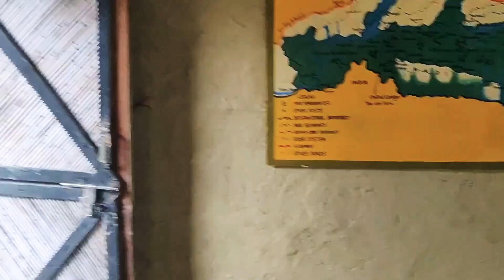VLOG • CHITWAN LODGE • NEPAL